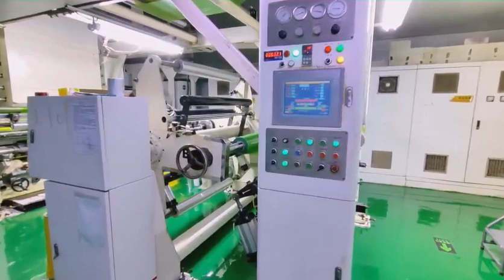company product video